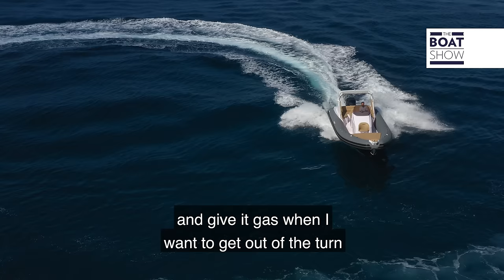ITALBOATS STINGHER 28 GT - Rib Review - The Boat Show